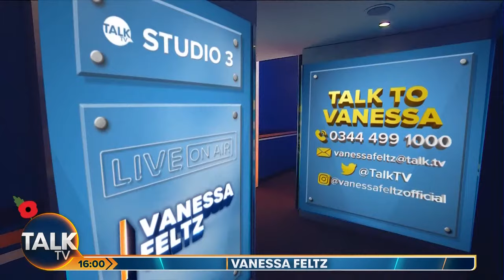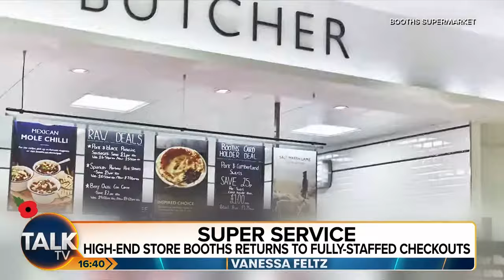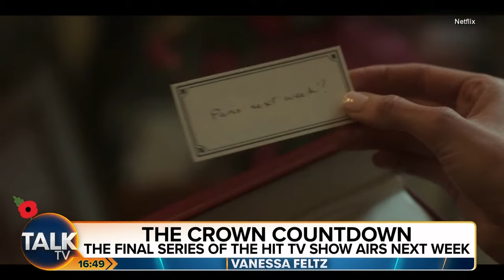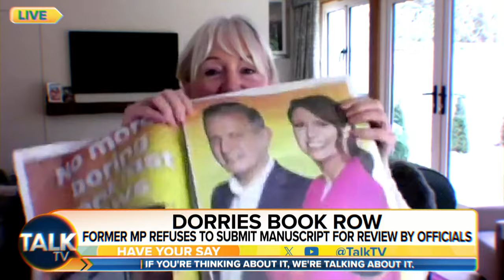Vanessa Feltz | 10-Nov-23